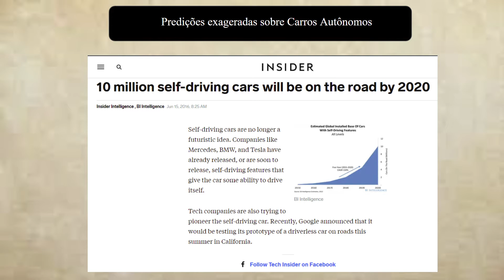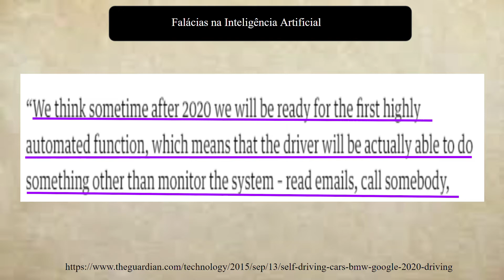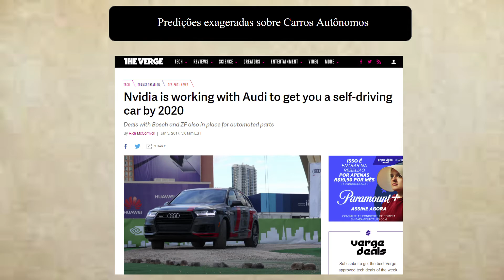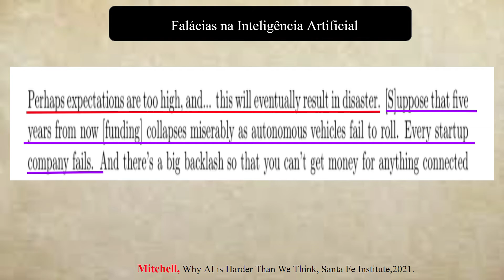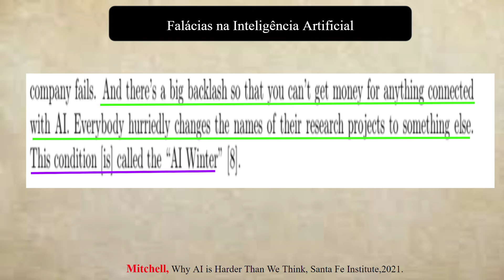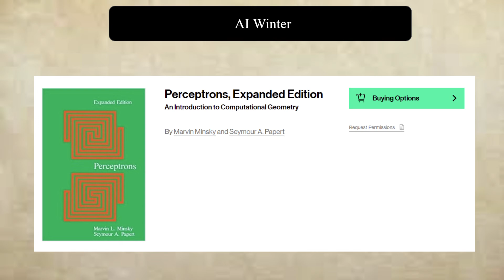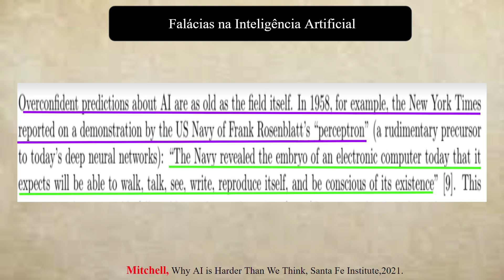Falácias na Inteligência Artificial # 2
Tanto a mídia quanto às vezes figurões importantes às vezes exageram quando falam sobre Inteligência Artificial, dizendo coisas que talvez nem sejam possíveis realmente com IA.

Esta série de vídeos vai dar um panorama dos principais erros e falácias que são muitas vezes aceitas pelo público em geral que gosta de IA mas não sabe como ela funciona em si com detalhes,  e acaba tendo uma visão distorcida do tema.